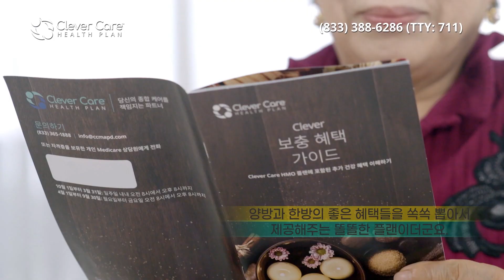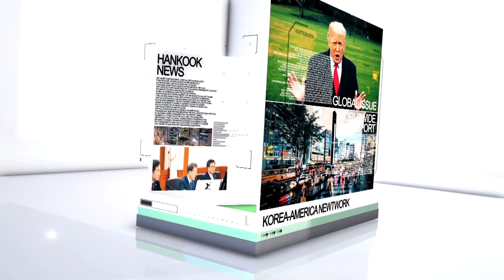끊이지 않는 강도 절도 사건 주민들 불안 (02.18.2022) 한국TV 모닝 뉴스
► 개빈 뉴섬 캘리포니아 주지사가 코로나 바이러스 팬데믹과 관련해 엔데믹으로의 전환을 발표하며 위드 코로나를 발표했습니다. 전국 최초입니다.

▻ 뉴섬 주지사는 이 같은 계획을 공식 발표하고, 코로나 바이러스가 지역 사회에 여전히 존재하지만 면역력 구축팀 등 주정부의 대처로 통제가 가능해질 것이라고 밝혔습니다.

► 식료품과 개스비 등 실생활에 밀접한 모든 부문의 물가가 급상승 하면서 서민들의 고충이 커지고 있습니다.

▻ 한인타운 6가와 하버드 블루버드에 위치해 있던 도산 안창호 우체국이 문을 닫습니다. 도산 안창호 우체국은 미국 내 최초로 한인의 이름을 딴 연방정부 소유 건물이었습니다.

► 길가던 여성을 성폭행하려던 노숙자가 공개수배된지 하루만에 검거됐습니다. 노숙자로 알려진 용의자는 지난 화요일 두 명의 여성을 성폭행 하려던 혐의를 받고 있습니다.

▻ 사우스 LA에서 아마존 트럭을 훔쳐 달아나던 용의자가 행인 3명과, 길에 주차돼 있던 차량을 들이받고 달아났습니다. 차에 치인 행인 중 1명은 사망했습니다.

► 연방상원이 연방정부 임시 지출을 지원하는 법안을 통과시키면서 셧다운 위기를 또한번 넘겼습니다.

▻ 미국은 이란과의 핵합의 복원 협상에 상당한 진전이 있었다며 며칠 내 타결이 가능할 수 있다고 밝혔습니다.

► 연방 상원이 우크라이나에 대한 흔들림 없는 지지와 함께 러시아의 공격을 비난하는 결의안을 만장일치로 통과시켰습니다.

▻ 우크라이나에 전운이 감도는 가운데 친 러시아 반군은 우크라이나 정부군이 이틀 연속 포격을 가해왔다고 주장했습니다. 우크라이나는 정 반대의 주장을 하고 있습니다.

► 한국 대선이 3주도 채 남지 않은 가운데 민주당 이재명 후보는 1박 2일 일정으로 호남을 찾았습니다. 고 김대중 전 대통령 정신을 내세우면서 국민의힘 윤석열 후보가 집권하면 검찰 왕국이 될 수 있다고 주장했습니다.

▻ 국민의힘 윤석열 수보는 대구 경북 지역을 찾았습니다. 박정희 전 대통령이 혁명을 이뤘다고 치켜세웠고, 이명박 전 대통령 때 만든 보 사업도 다시 지켜나가겠다고 밝혔습니다. 민주당을 향해 이재명 후보를 선출한 돌연변이 정당이라고 비판했습니다.

► 브라질에서 폭우로 산사태가 일어나면서 2백여명이 숨지거나 실종됐습니다. 브라질에는 다섯 달째 많은 비가 내리면서 큰 피해가 발생해 600여개 도시가 재난지역으로 선포됐습니다.

▻ 일본을 방문한 국제원자력기구 IAEA 조사단이 후쿠시마 원전 오염수 성분 분석 등 이번 활동 결과를 오는 4월 말 공개하겠다고 밝혔습니다.

► 베이징 동계 올림픽 쇼트 프로그램에서 금, 은메달을 획득한 러시아 선수들끼리 판정에 불만을 나타내며 끝까지 눈살을 찌푸리게 하고 있습니다.

▻ 이번 올림픽 또 다른 논란의 중심에 있는 전 미국 국가대표이자 현 중국 대표인 에일린 구 선수가 스키 하프파이프에서 금메달을 목에 걸며 이번 동계올림픽에서 2관왕을 차지했습니다.

► 베이징 동계 올림픽은 오는 20일 일요일 모두 마무리 됩니다. 현재 노르웨이가 1위 독일이 2위 미국이 3위를 기록 중이며 한국 대표팀은 14위에 올라있습니다.

▻ LA 클리퍼스가 휴스턴과의 경기에서 142-111로 승리했습니다 .NBA는 전반기 일정을 마치고 올스타 휴식기에 들어갑니다. NBA는 오는 일요일 올스타전을 펼치며 이에 앞서 오늘과 내일 다양한 올스타 이벤트가 진행됩니다.

► 오늘 뉴욕증시는 하락 출발하고 있습니다. 원/달러 환율은 1,195.9원으로 마감했습니다.

▻ 남가주는 오늘 맑고 포근하겠습니다. 한인타운의 낮 최고기온은 75도로 예상됩니다.